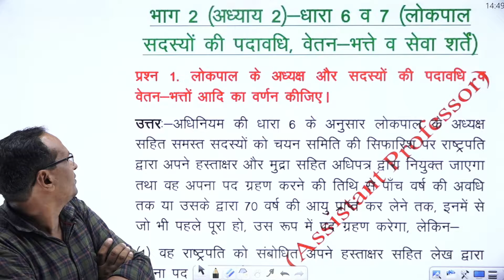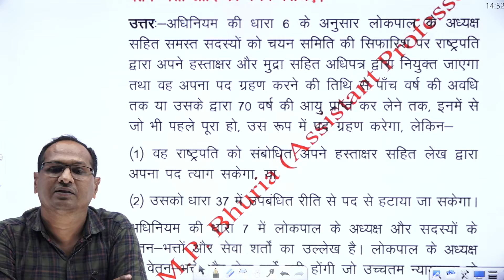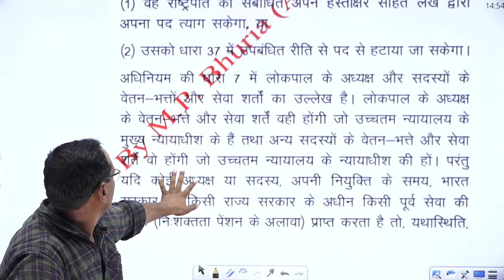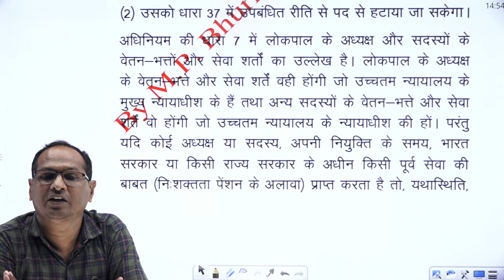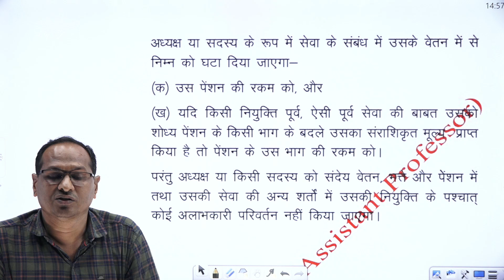Working Period, Pay and Allowncwes of Lokpal and Lokayukt